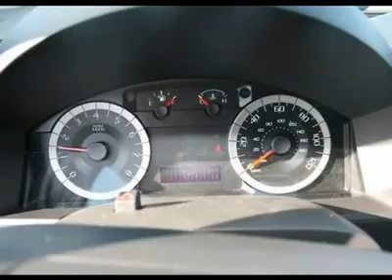2012 FORD ESCAPE Egg Harbor Twp, NJ ES12057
2012 FORD ESCAPE Egg Harbor Twp, NJ
Stock

For more information on this vehicle and our full inventory, call Lauren Kassner at 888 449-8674 .

Chapman Ford Lincoln Mercury
6744 Black Horse Pike

Looking for the right car? Today could be your lucky day. With 0 miles, this Steel Blue Metallic, 2012 Ford Escape equipped with automatic transmission could be yours. Request more information and set up a test drive right away.